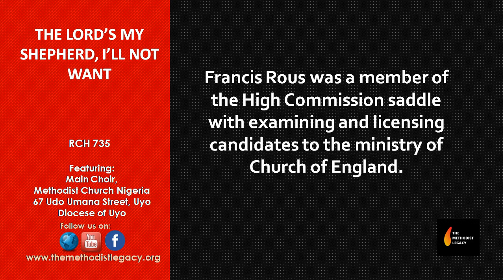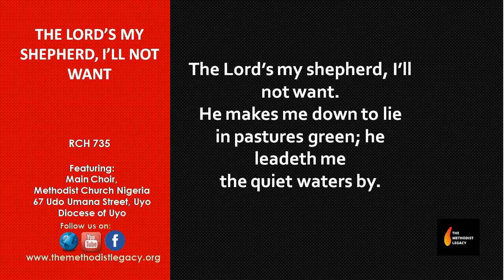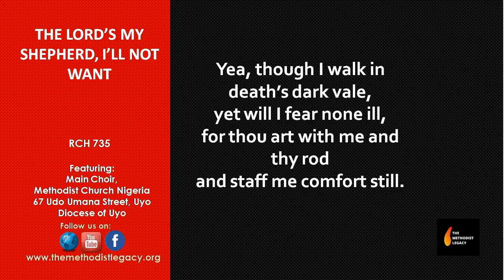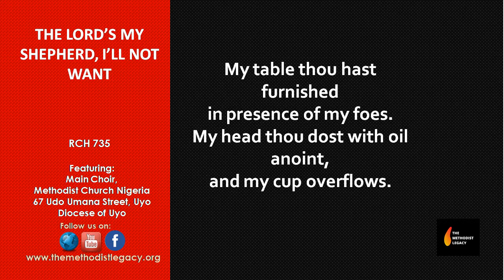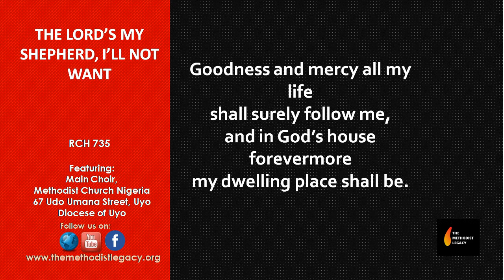RCH 735. The Lord is my shepherds. Methodist Church. The Methodist legacy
This metrical psalm psalm was composed by Francis Rous who was born in 1579 at Halton , Cornwall, England. He was educated at Oxford University and became a lawyer. He also was elected into the parliament representing Truro in Long Parliament.  Francis Rous was a member of the High Commission saddle with examining and licensing candidates to the ministry of Church of England. He held other appointments under King James and under King Charles the first of England. Francis Rous was appointed the provost of the famous elite school, Eton College. He died on January 7 1659 and was buried in the chapel of Eton College